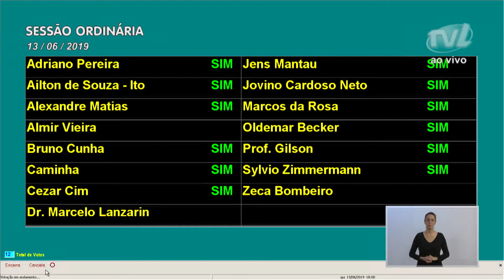Votação Plenária - 13/06/2019 - Projetos de Lei nº 7.854 e 7.858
Projeto de Lei nº 7.854, de autoria do Vereador Alexandre Caminha, que “ACRESCENTA DISPOSITIVO AO ARTIGO 18 DA LEI Nº 1.370, DE 11 DE AGOSTO DE 1966”, com a emenda nº 1 incorporada, que propõe uma mudança na forma como são feitas as ligações de água pelo Samae. A proposta é que o proprietário do imóvel possa autorizar que a ligação de água e esgoto fique em nome do inquilino, desde que apresentado o contrato de locação. Dessa maneira, o proprietário ficaria isento de responsabilidade por qualquer débito do usuário.

Projeto de Lei nº 7.858, de autoria do Vereador Alexandre Caminha, que “ALTERA DISPOSITIVO DA LEI Nº 8.046, DE 6 DE NOVEMBRO DE 2014”. O projeto visa determinar que quem descumprir a lei que “Determina o uso de sistema de leitura Braile nos cardápios dos estabelecimentos de alimentação no Município” fique sujeito às sanções administrativas previstas no Capítulo VII do Código de Defesa do Consumidor.